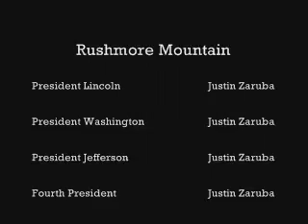Rushmore Mountain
Lincoln explains the worst part of being an American President.